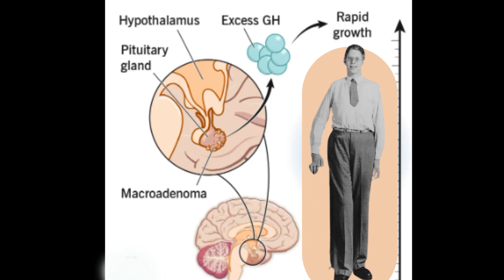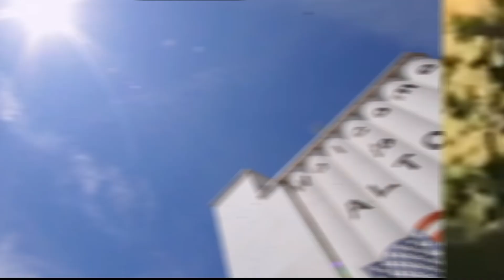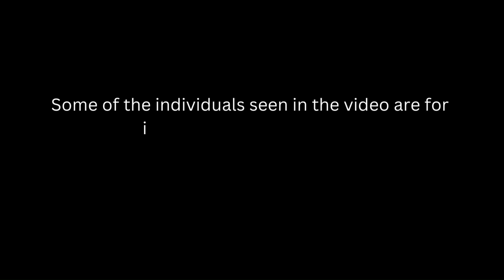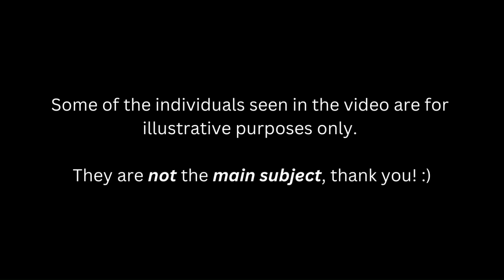The TALLEST MAN in the WORLD and his CAUSE of DEATH.. (Robert Wadlow) Story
Robert Pershing Wadlow (February 22, 1918 – July 15, 1940), also known as the Alton Giant and the Giant of Illinois, was an American man who was the tallest person in recorded history for whom there is irrefutable evidence. He was born and raised in Alton, Illinois, a small city near St. Louis, Missouri

We spent more than 10 hours editing video, music, color, and other creative effects like adding a narrator and subtitles in order to give the user something different and unique to enjoy. We think it's a unique piece of content that can attract a lot of people. The main goal of this channel is to entertain.